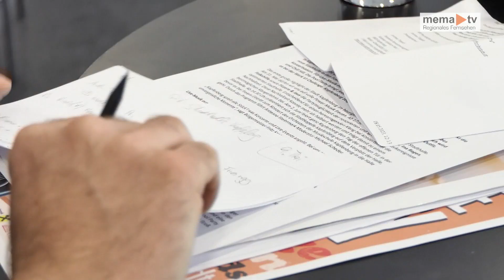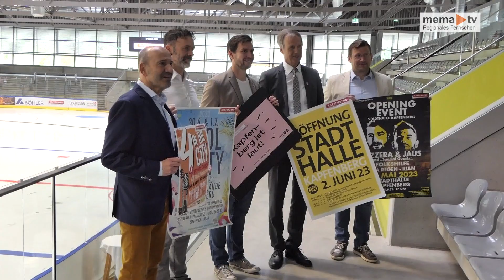MEMA TV NEWS - Ein ereignisreicher Sommer voller Events in Kapfenberg